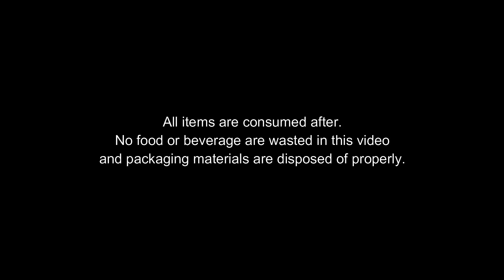Vlog #17 Part 2: I ordered every item at Mcdonald's (Standard & Secret Menu) | Lec Segundo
I tried every item at Mcdonald's from their usual and secret menu.